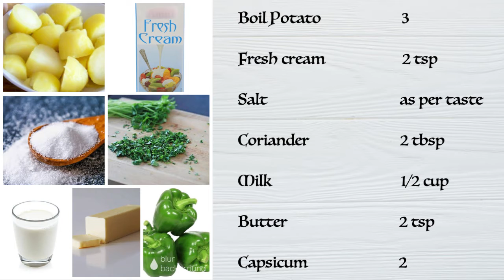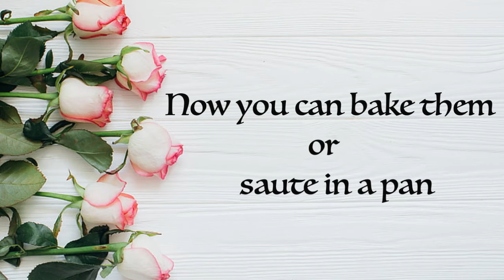Stuffed Capsicum(Bharwa shimla mirch)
Stuffed capsicum is a healthy vegetarian and vegan Indian recipe that's very popular in north India.Its also called as bharwa shimla mirch or bharleli shimla mirch.This lip smacking snack can be served as starters ,appetiser or side dish.

The Appetite
the appetite
The appetite
the appetite